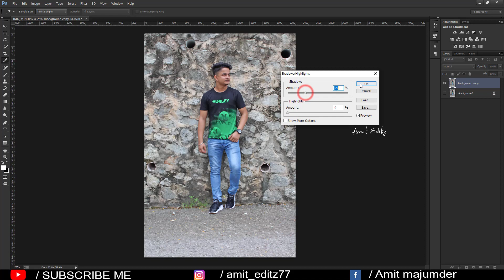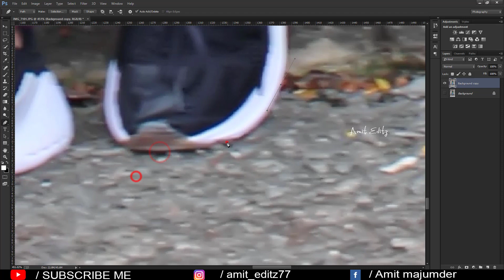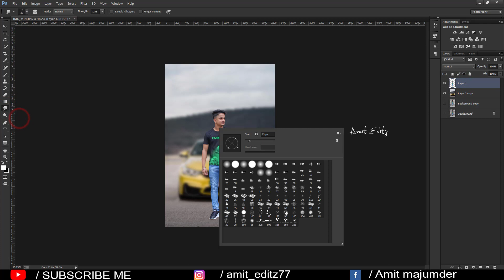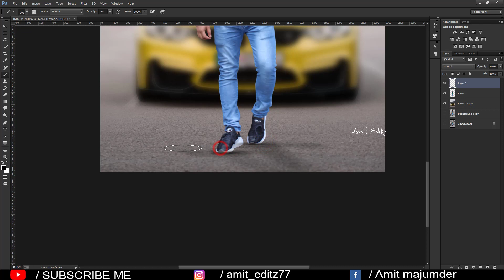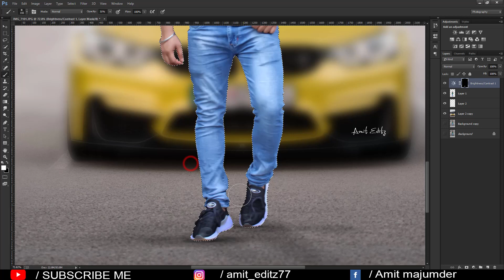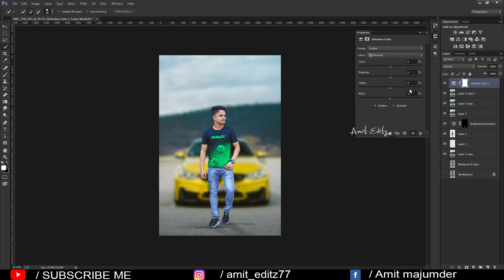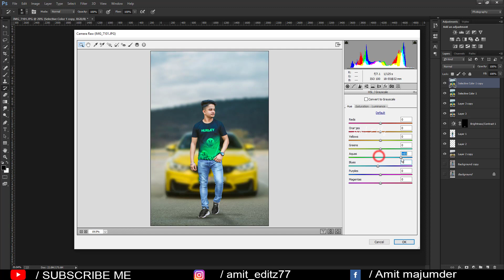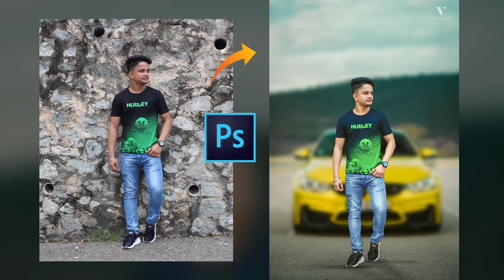Photoshop HD Photo Manipulation Tutorial | Photo Background Change Easy Steps By Step - Amit editz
Photoshop HD Photo Manipulation Tutorial | Photo Background Change Easy Steps By Step

photoshop editing

Amit editz

adobe photoshop

photoshop tutorial

boys hairstyle

how to

2020 photoshop photo editing

hairstyle boy

ps editing

photoshop

photo editing

skin retouching

nikon d7100

nikon d5600

photoshop

adobe photoshop

d610 nikon

photoshop retouching

skin retouching

photoshop manipulation

retouch photoshop

camera

photoshop retouch